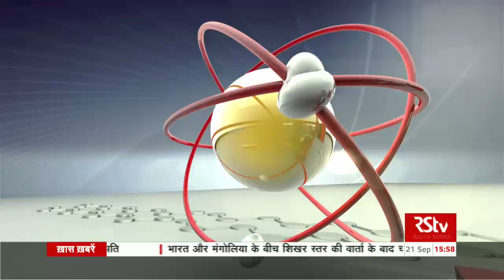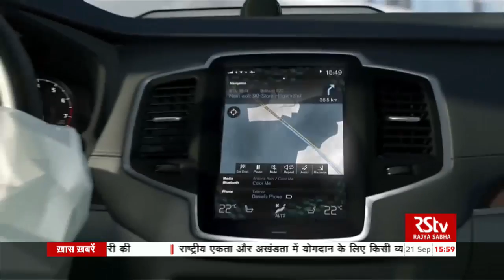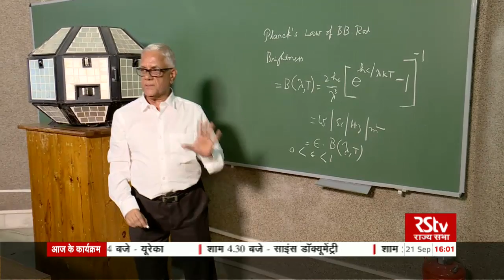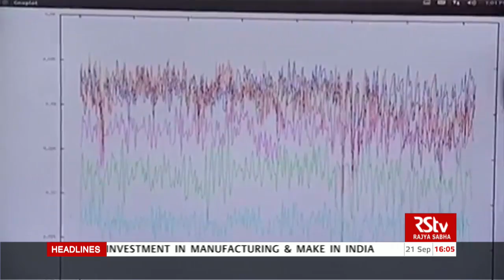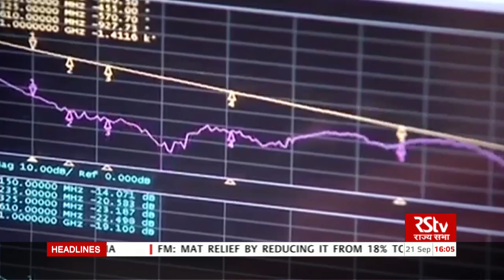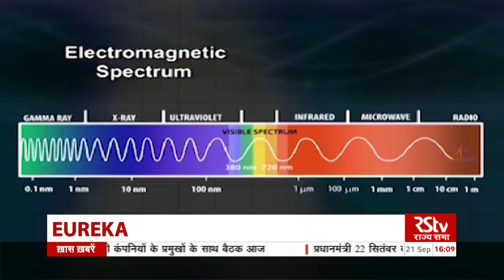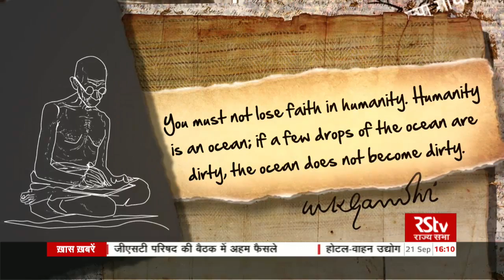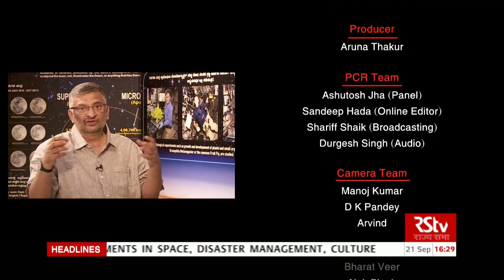RSTV Eureka - Dr. G Raju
Interaction with Dr G Raju, Former Project Director, ISRO